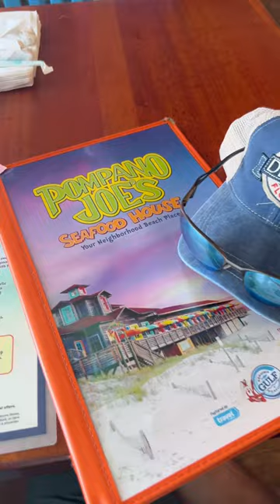Pompano Joes Beachside Restaurant in Destin Florida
Pompano Joes Beachside Restaurant in Destin Florida beach beachvacation beachvibes beachlife summervacation Pompano Joe's Seafood House in Destin, Florida DestinFlorida.com